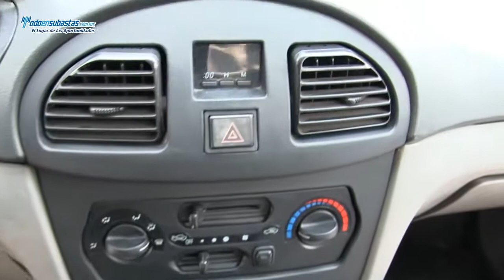Faw / F4 SL Sedán A/A D/H CD Rines de Aluminio / 2008